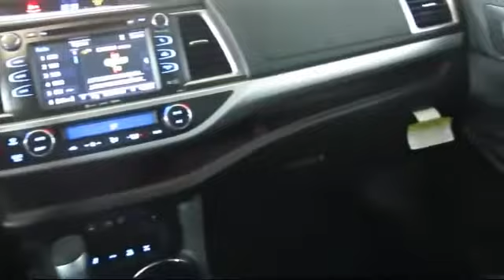2017 Toyota Highlander Sport Utility XLE San Francisco Daly City San Mateo San Rafael San Bruno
2017 Toyota Highlander Sport Utility XLE Stock Number: 85069 Vin:5TDJZRFH8HS514344.